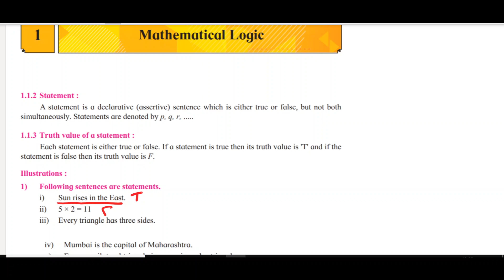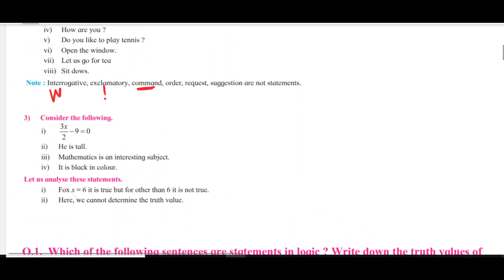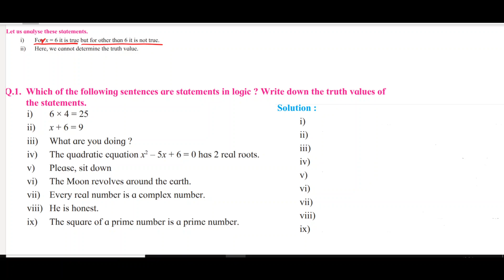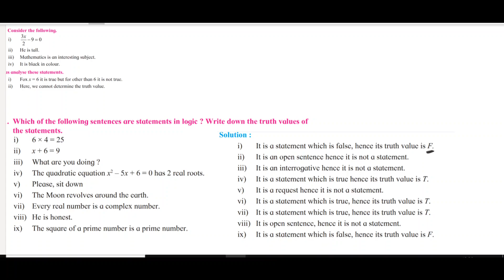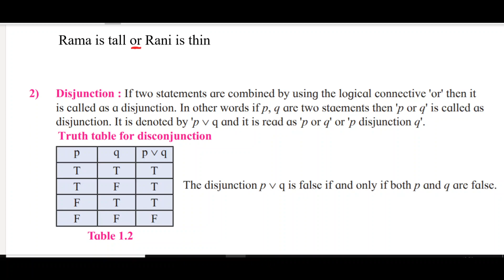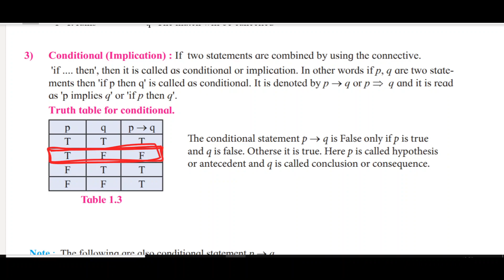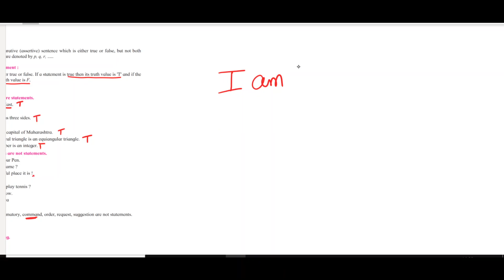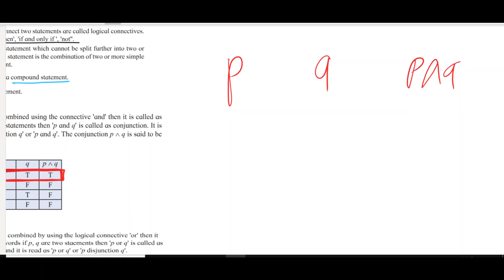Mathematical Logic Part 1